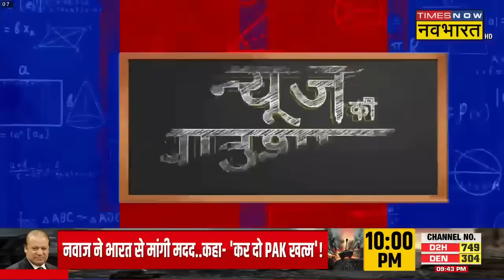News Ki Pathshala | Sushant Sinha: नया BJP अध्यक्ष 2029 के लिए माहौल बदल देगा ? | Modi Cabinet 3.0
News Ki Pathshala With Sushant Sinha: मोदी मंत्रिमंडल के शपथग्रहण के खत्म होने के साथ ही BJP के नए राष्ट्रीय अध्यक्ष को लेकर चर्चा तेज हो चुकी है। दरअसल, पार्टी के राष्ट्रीय अध्यक्ष के लिए अब तक J.P. Nadda और Dharmendra Pradhan के नाम की अटकलें लगाई जा रही थी, जो कि दोनों के मंत्री पद की शपथ के साथ ही खत्म हो चुकी है। ऐसे में देखना ये होगा की आखिर कौन होगा BJP का अगला राष्ट्रीय अध्यक्ष ?